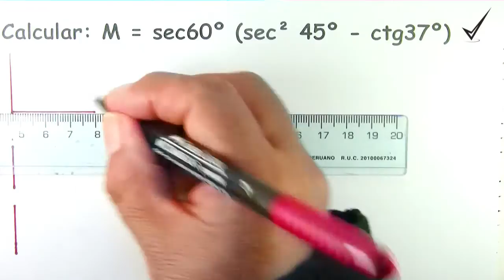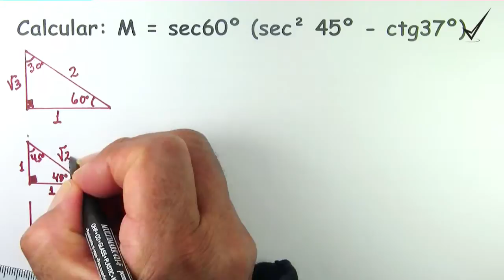Razones trigonométricas de ángulos notables - Parte II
presenta la segunda parte de razones trigonométricas de ángulos notables.